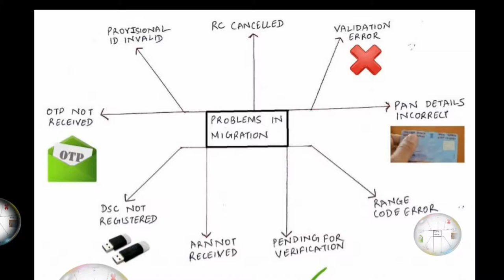Sumperk TV Live Stream